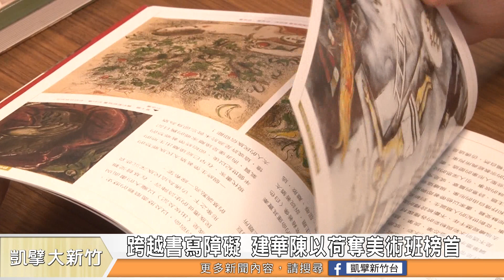跨越書寫障礙 建華國中陳以荷奪美術科榜首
新竹市建華國中美術班的學生陳以荷，從小就被鑑定出書寫障礙，讓她在學習之路上，需要比別人更多的努力。最近陳以荷參加北區美術班術科聯招，在800多名學生中脫穎而出，拿到榜首的成績，未來她可望進入第一志願的師大附中美術班，繼續追求繪畫藝術的夢想。